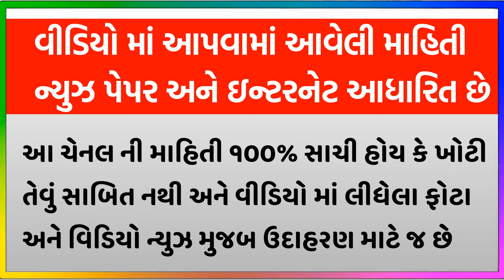એક પરિવાર માં 5 લોકો ચિથડા ઉડી ગયા